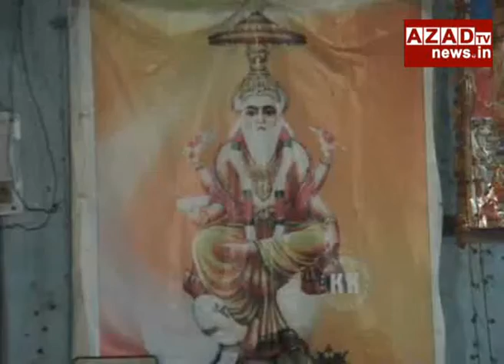Jalandhar azadtvnews in